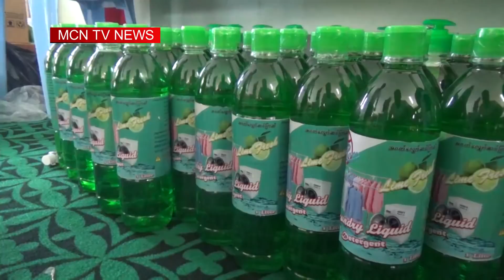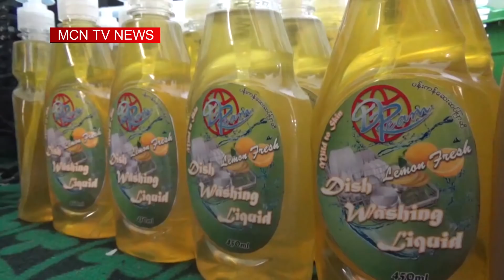ပညာေရးခ်ိဳ႕တဲ့ခဲ့တဲ့ လူငယ္ေတြကို ကိုယ္ပိုင္လုပ္ငန္း လုပ္ႏိုင္ဖို႔ စားေသာက္ကုန္ ထုတ္နည္း သင္ေပး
ပုသိမ္ၿမိဳ႕နယ္အတြင္းက ပညာေရး ခ်ိဳ႕တဲ့ခဲ့တဲ့ လူငယ္ေတြကို ကိုယ္ပိုင္လုပ္ငန္းနဲ႔ အသက္ေမြး၀မ္းေက်ာင္းႏိုင္ဖို႔ တစ္ပိုင္တစ္ႏိုင္ ထုတ္ကုန္နဲ႔ စားေသာက္ကုန္ ထုတ္လုပ္နည္းေတြကို  သင္ၾကားေပးေနတဲ့ အေၾကာင္းကို MCN သတင္းေထာက္ ရဲေသြးနီ က ႐ိုက္ကူးတင္ဆက္ ထားပါတယ္။